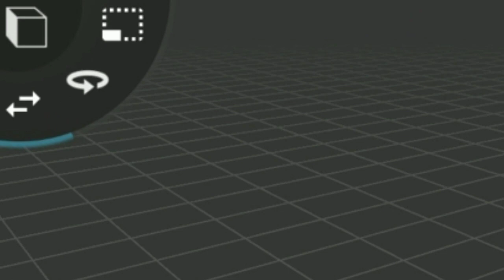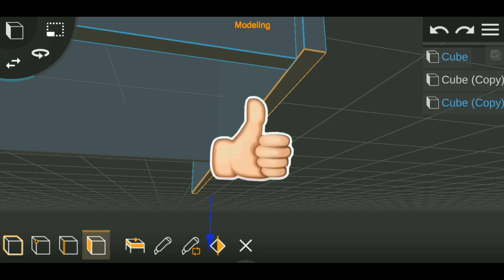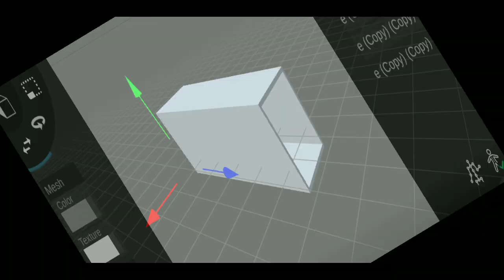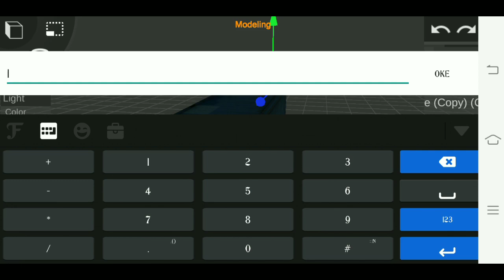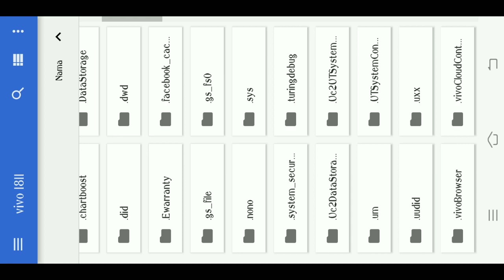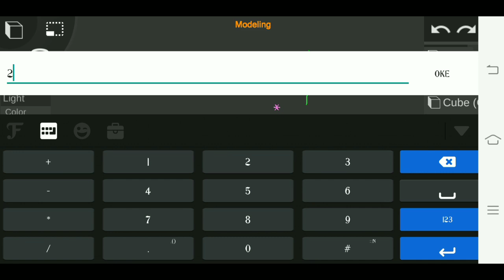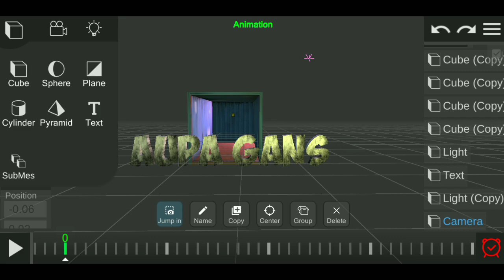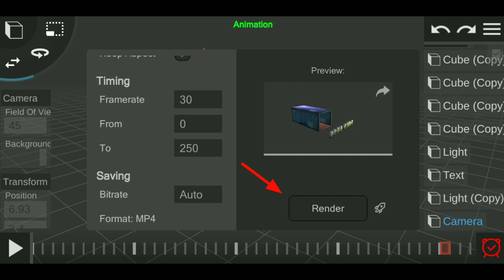FULL TUTORIAL!! Cara Membuat Animasi FF 3D di Prisma 3D Android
*kalo kurang jelas bisa komen dibawah😊